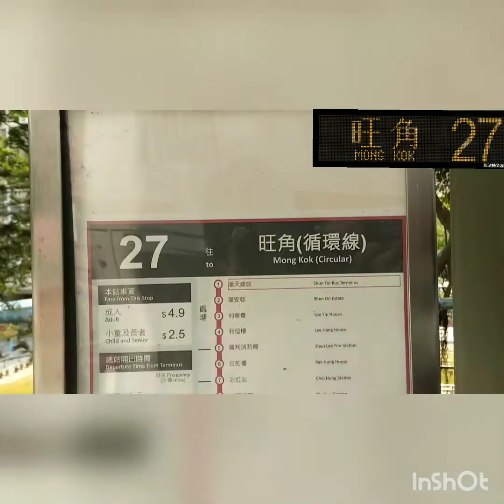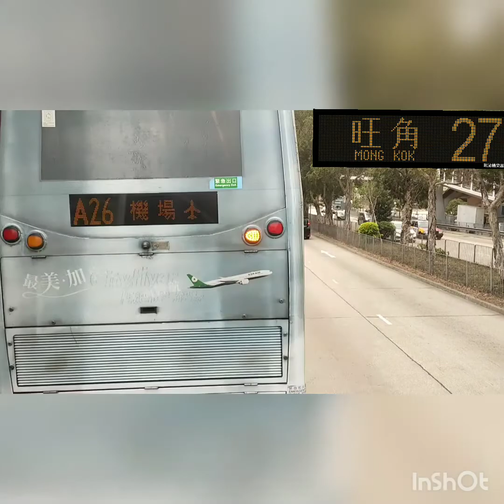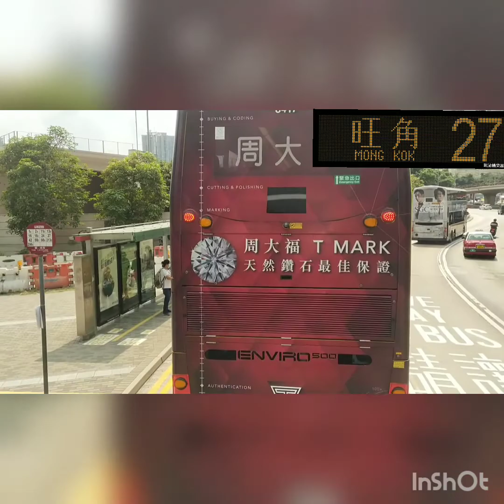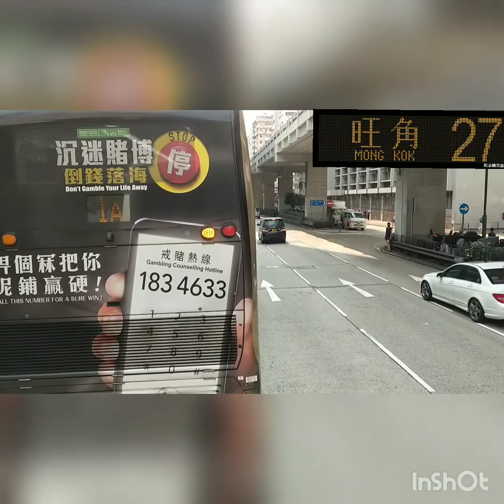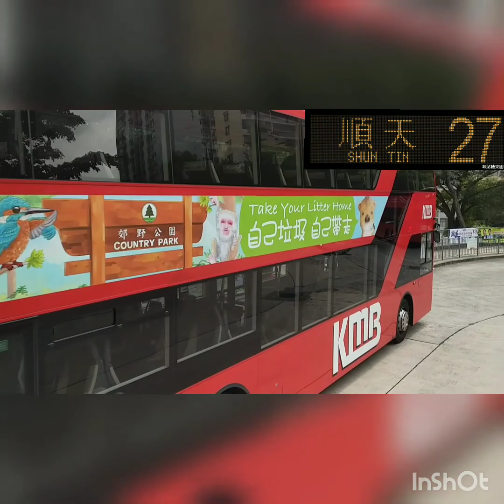(好型呀白色李小龍巴士)九巴27線 順天↔️旺角